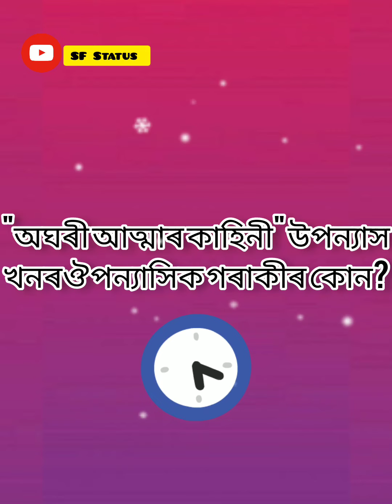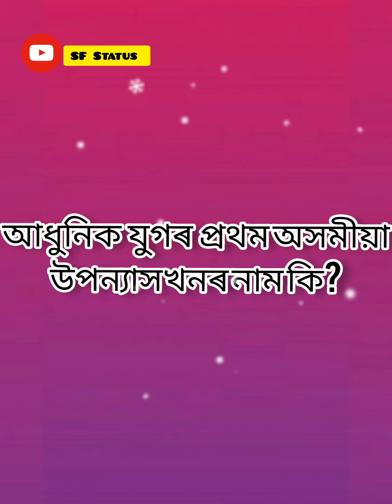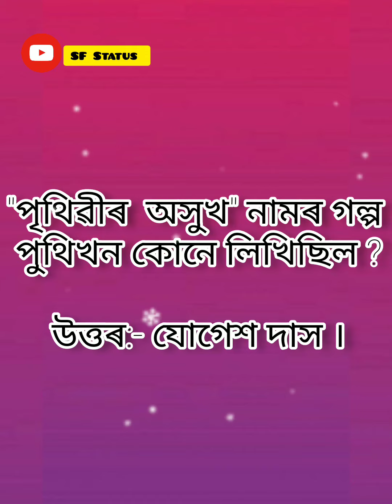"সাহিত্য"ৰ ওপৰত কেইবাটাও গুৰুত্বপূৰ্ণ প্ৰশ্ন-উত্তৰ//assamesegk competitive exam channel:-SF Status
All types questions answer.. Assamese gk

"সাহিত্য"ৰ ওপৰত কেইবাটাও গুৰুত্বপূৰ্ণ প্ৰশ্ন
উত্তৰৰ video..

please...🙏🙏💜💜